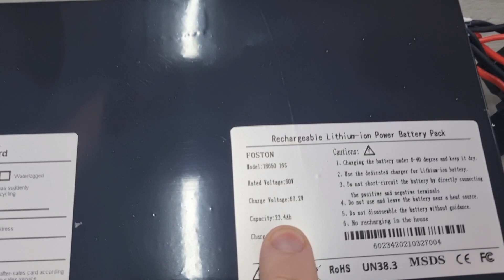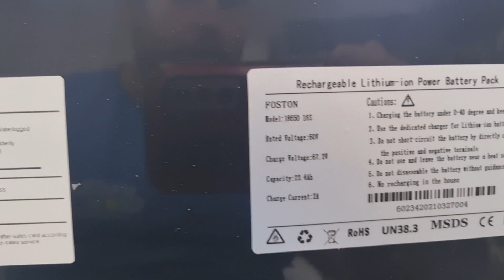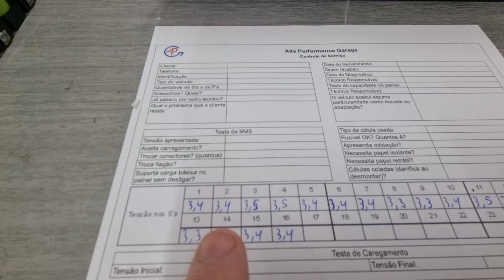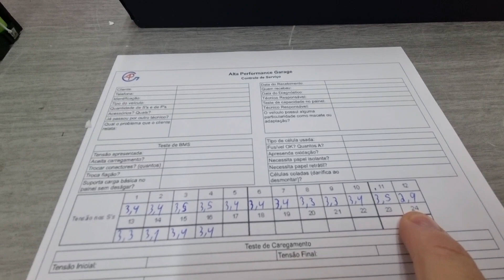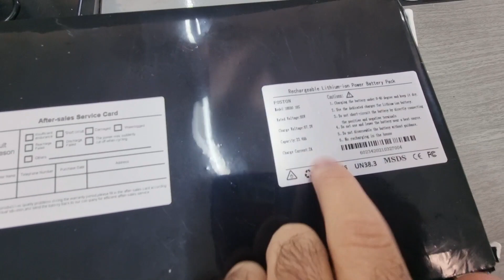Foston S11/S14 Avaliação de Bateria Nova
Alta Performance Garage
Av Irerê, 1672
Planalto Paulista - São Paulo-SP
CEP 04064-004